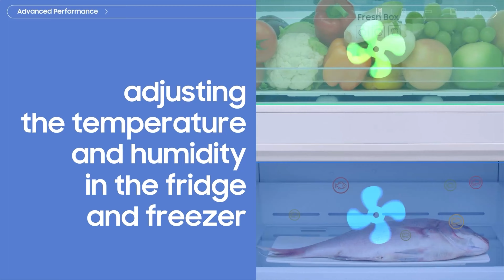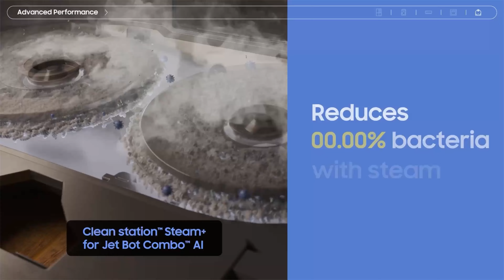Why Samsung HA Advanced Performance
Experience advanced performance and premium quality with
Samsung Home Appliances. Our innovative products deliver unmatched
performance, ensuring your home runs smoothly and efficiently✨

Timestamps:
0:00 -0:05: Intro
00:06-0:15: Beverage center
00:15- 00:35: Space Max
00:35 – 00:45: Triple Cooling
00:45- 00:54: AI EcoBubble
00:54 - 01:09: Dual Cook Flex
01:09 - 01:20: Flex Zone Plus
01:20 – 01:47: Powerful cleaning performance
01:47 -02:11: The Clean Station
02:11-02:12: End